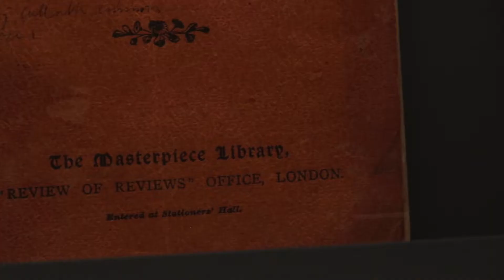Walt Whitman - Histórias da Casa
Onde se encontram Walt Whitman, Fernando Pessoa e Patti Smith?
No segundo piso da exposição da Casa Fernando Pessoa, no coração da Casa, há livros que fazem parte do início desta história.